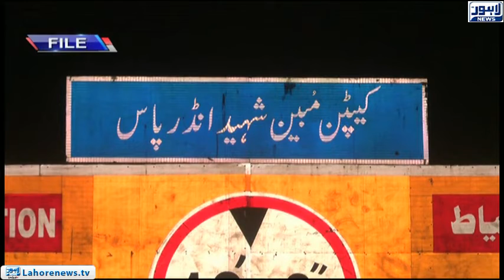Two years have passed of the Mall Road tragedy